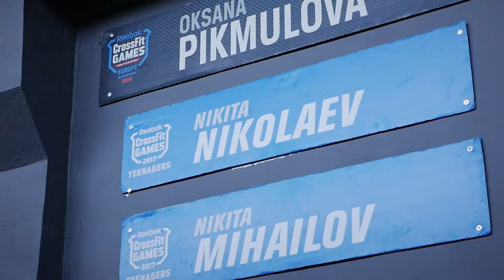Red Shell Training